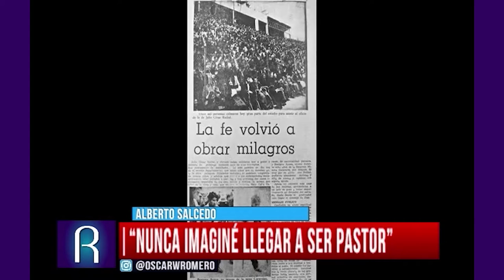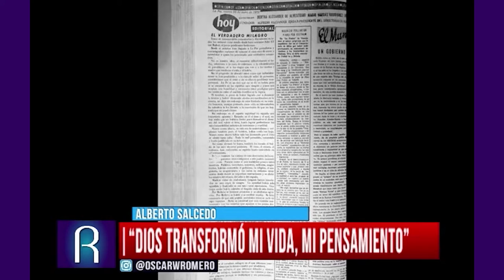REFERENTES, PROGRAMA 3 DE OCTUBRE 2021 PARTE 2